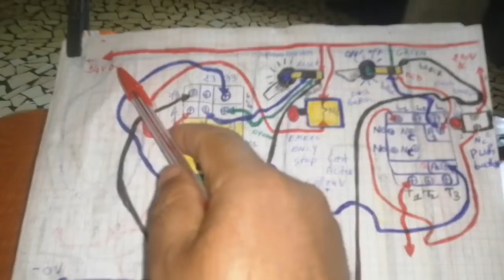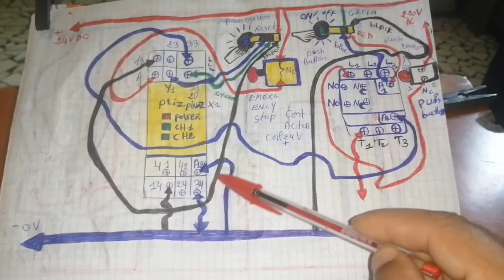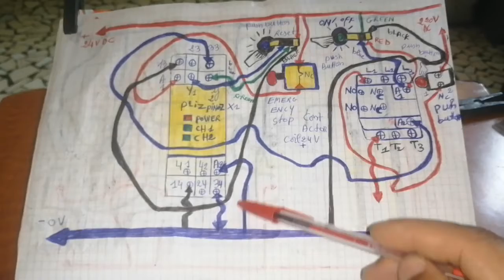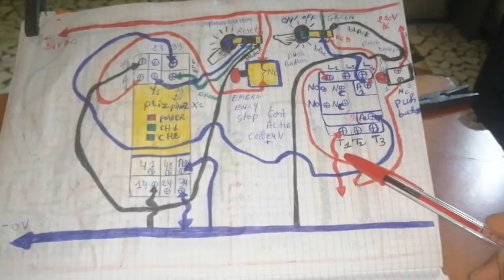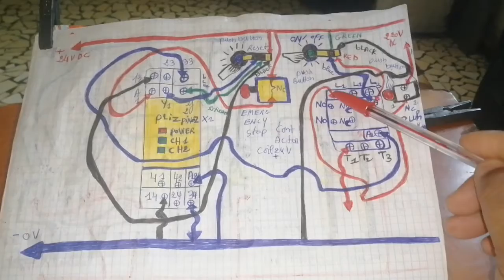relay safety pliz ploz model de securité,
security,security models,biba model,model 3 securité,model,cissp security models,network access security model,need of network security model,network security model in hindi,row level security in tabular model,making model railway security fence,biba integrity model,information security evaluation models,ssas tabular model row level security,trezor model t,simple security rule,security roles